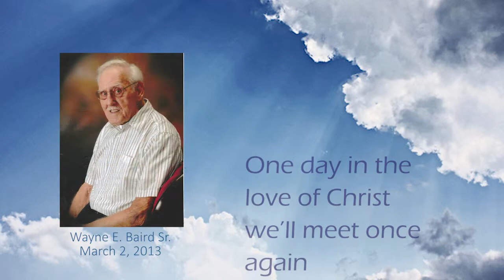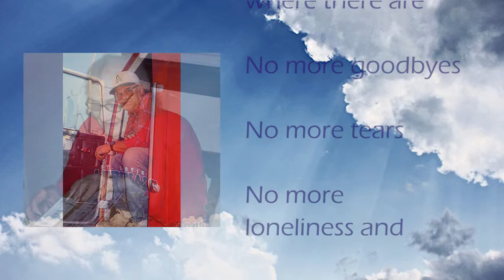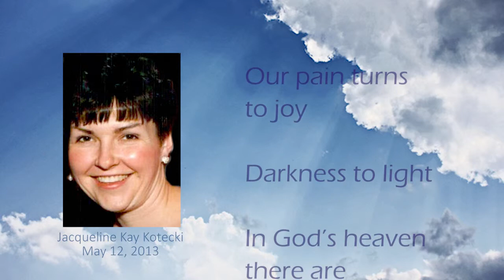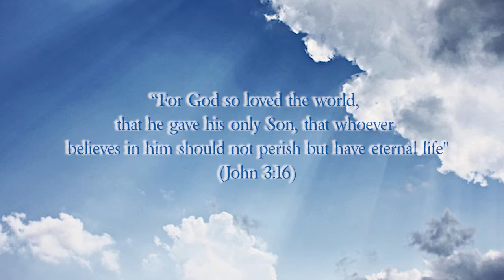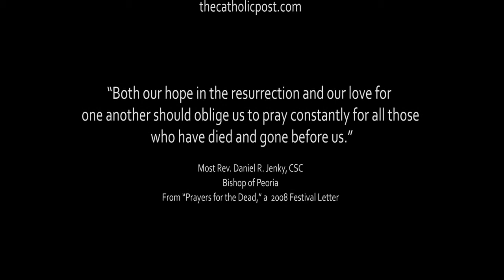No More Goodbyes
An original song to share comfort, faith, and hope with those who are grieving the loss of a loved one. Video produced by Daryl Wilson for The Catholic Post, the newspaper of the Diocese of Peoria (of which I am editor). Keyboard by Gary Nabors, violin by L.J. Alexandre-Strong. Sheet music available on request.